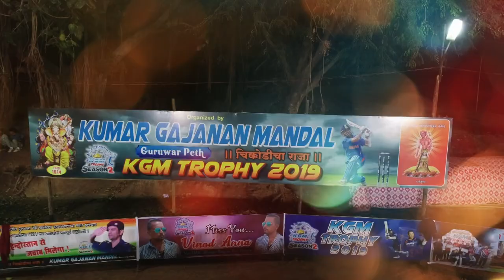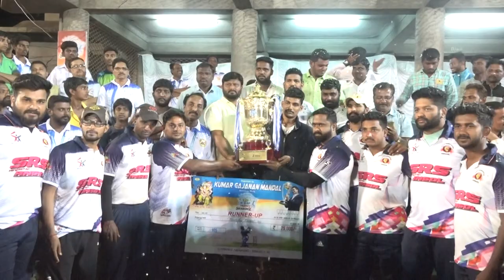KGM Cricket Trophy 2K19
Chikodi Cricket Trophy
RAJ STUDIO CHIKODI